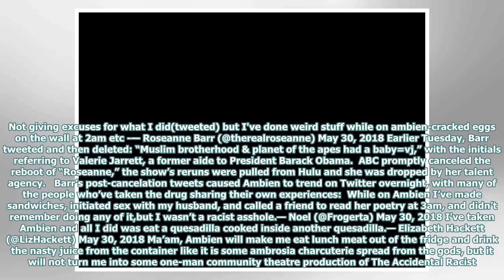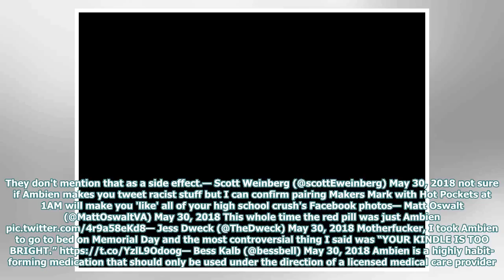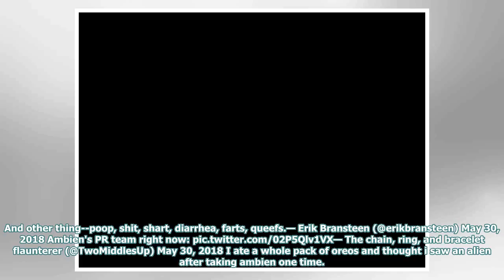Roseanne receives a brutal wake-up call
Users on Twitter mocked comedian Roseanne Barr after she appeared to blame a combination of the slee...